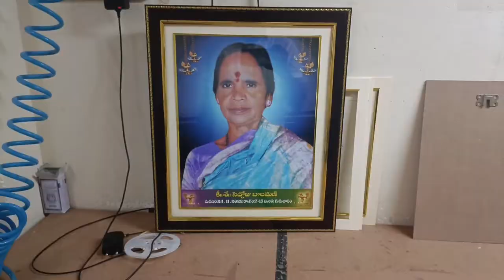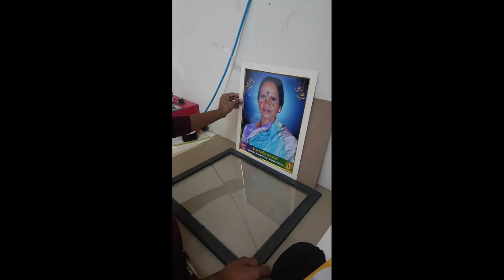Wholesale photo frames details in Hyderabad@puttyashok8105